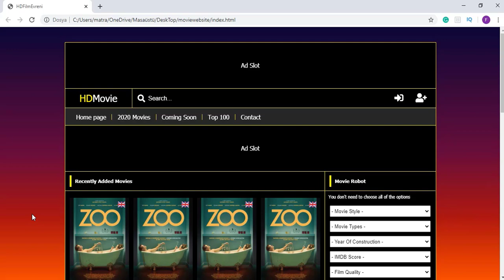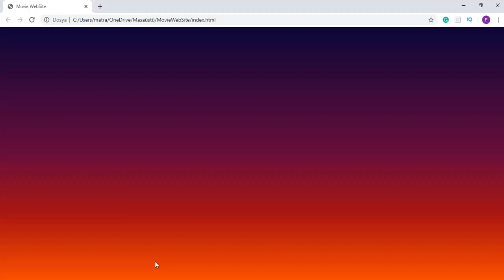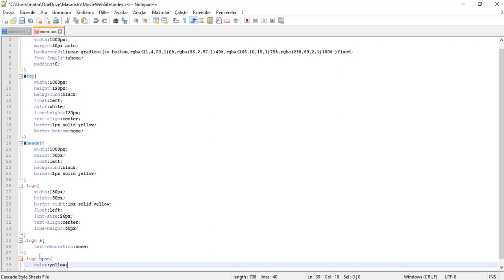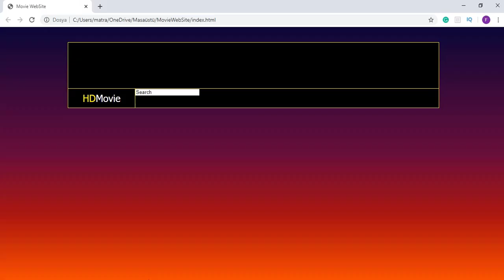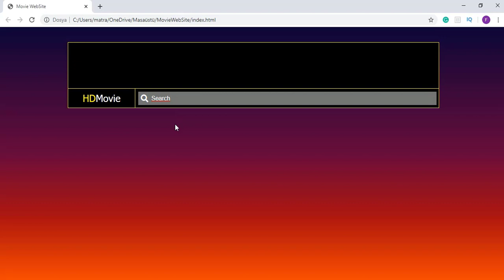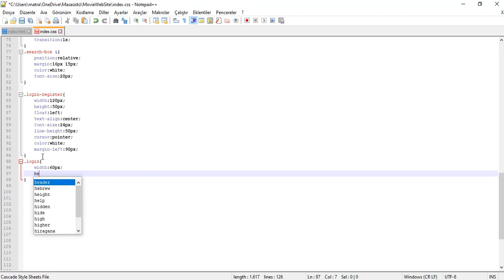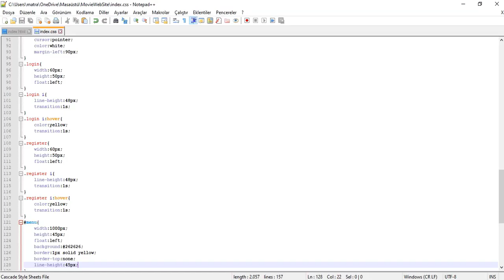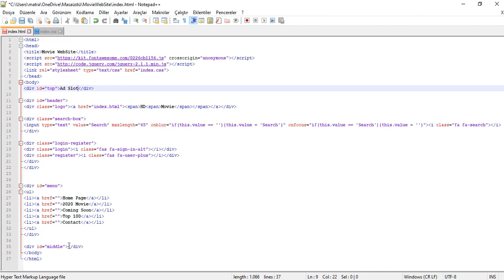How To Make A Movie WebSite Part#1 HTML CSS JS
movie web site
movie website
movie website name
movie website free
movie website hindi
free movie websites
download movie websites
movie download website
hindi movie website
bollywood movie website
best movie web site
bollywood movie download website
movie website download
hindi movie download website
movie web series download website
english movie website
hd movie website
hollywood movie website
bee movie official site jetset studios
japanese movie website
kannada movie website
korean movie website
movie website list
movie download website list
movie website movie website
movie download website name
new movie website
punjabi movie website
movierulz website
movie review website
html css js
html css js editor online
html css js php
html css js example
html css js animations
html css js app
html css js android app
html css js assignments
html css js accordion
html css js animation
html css js apk
html css javascript and php
html css js bootstrap
html css js book
html css js beautifier
html css js button
html css js blog
html css js boilerplate
html css js beautifier sublime
html css js beautify sublime
html css js course
html css js compiler
html css js calculator
html css js code
html css js carousel
html css js calendar
html css js code editor
html css js certification
html css js dropdown menu
html css js desktop app
html css js download
html css js dashboard
html css js drag and drop
html css js dropdown
html css js digital clock
html css js editor download
html css js examples
html css js editor windows
html css js experiments